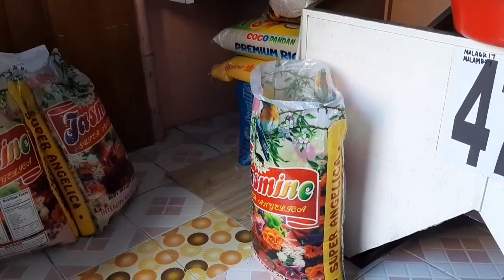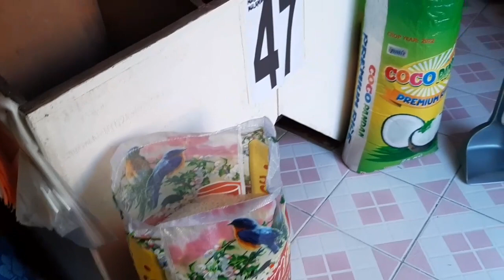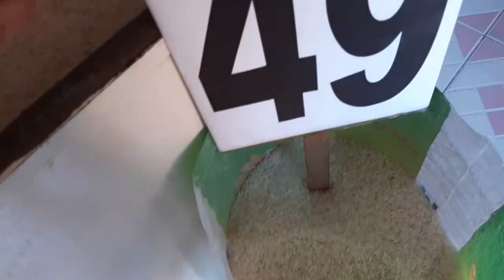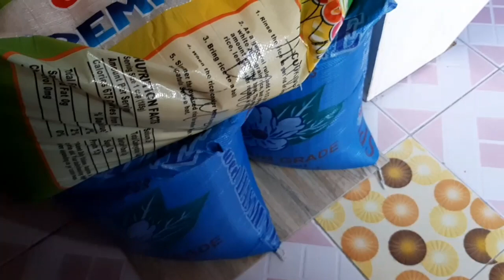Pinagkakaabalahan ko sa bahay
I am Annie with my son Zacharry our video is all about our journey this is mixed vlog (sari-sari) whether inside or outside the house. This is all about our simple life story of Annie and harry or harnies journey and caring my nanay. Mostly my video inside the house  and cooked  simple foods. I am not good in cooking just experimenting I just follow what is in my mind. We consider first the foods of nanay to eat since now she is fussy i foods, I need to experiment even in a simple way. Everyday it's so hard for me but  I believe in destiny  everything happen for a reason. I just kept hold on and my 100 percent faith in God . We always appreciated you guys to watch our videos I know my video is in poor  editing and the content only simple. I have also poor english. I am trying to  speak english  beacause I want to learn it . And having you in my livestreaming  thanks kaharnies Godbless everyone and stay safe always mwahhh( pinobreng inglis oy )

Key words tools:
Solo parent journey
simpleng lutong bahay
simple recipe
simple life
simpleng buhay
mother and son bonding
mother and son journey
laban sa buhay ng mag - ina
pinobreng luto
chamva -   chamva cooking
hula - hula recipe
only expirementing in cooking
buhay probinsya binabalikan
harniesjourney